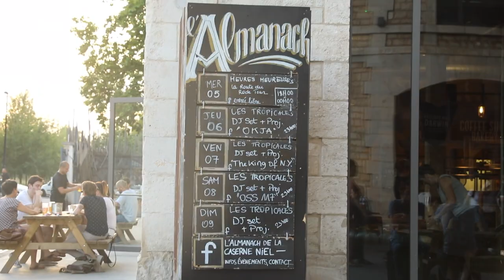FRANCE Family Trip! Tips, Staying Healthy, Vegan Options, Traveling with Kids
Hi Everyone! This was a really fun video to make. It brought back so many great memories and as you know travel is a passion for us as I know it is for many of you! We traveled a few months this summer through Europe and there was a lot of questions like:

What’s it like traveling with your young kids, what did you do, see, eat?

What vegan places would you recommend?

How do you afford travel?

How do you make it meaningful for the kids?

How do you stay in shape etc?

Shem and I are going to answer those questions together with a mini series of our travels! First stop France!

More Details on the Blog! France Trip

Aibnb Links!

About Me!

Aloha! My name is Andy and I go by @earthyandy on social media. I live on the North Shore of Oahu with my husband and 2 boys. Our little family has passion for good food, traveling and spending time outdoors. I started out on social media documenting my attempt to change my health and to my surprise I healed my body this way. I now continue to share how I upgraded my life through a plant based vegan lifestyle and throughout the journey it has changed my life, my family's, and brought on a greater appreciation for the beautiful world we live on and this channel is to support a healthful message and to just capture some of the good times in life!